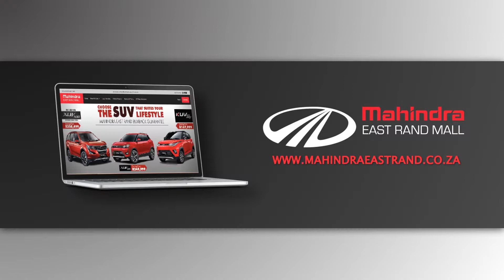Mahindra Eastrand Mall - 60sec Dealer Review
Find your way to Mahindra Eastrand Mall today and discover what makes Mahindra one of South Africa’s most sort-after vehicle brands. Mahindra Eastrand Mall is among the leading flagship dealerships in the country. Experience family hospitality, hands-on customer care and professionalism of the highest standard.